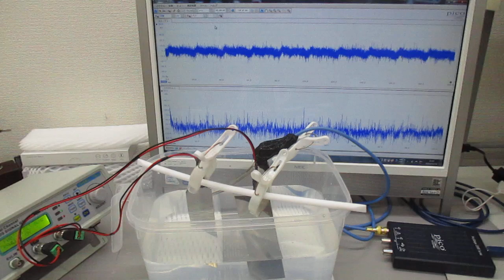オーダーメード対応超音波発振制御プローブの製造技術（超音波システム研究所）